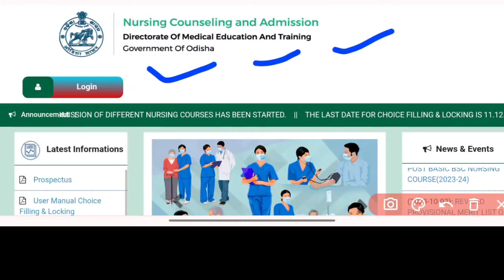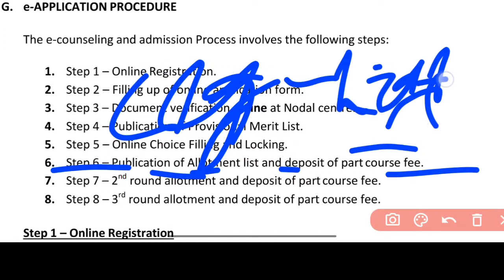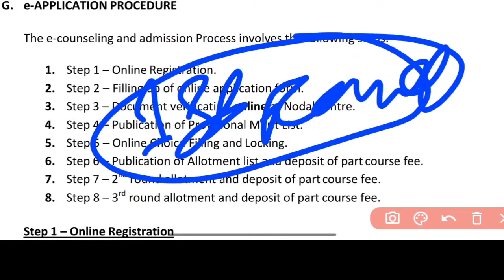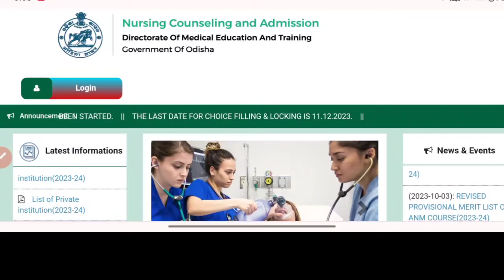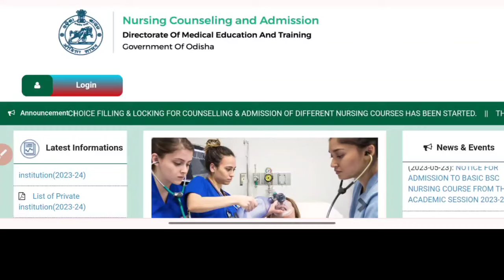🛑NURSING ADMISSION NEXT PROCESS❓1ST ALLOTMENT କେବେ❓CHOICE LOCK ପରେ ଏବେ କଣ କରିବେ🤔WATCH NOW▶️